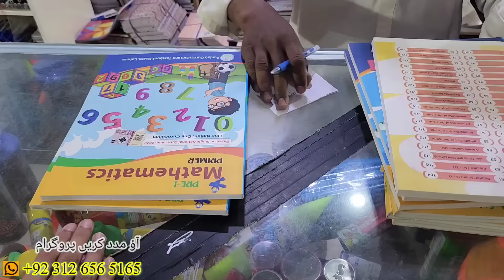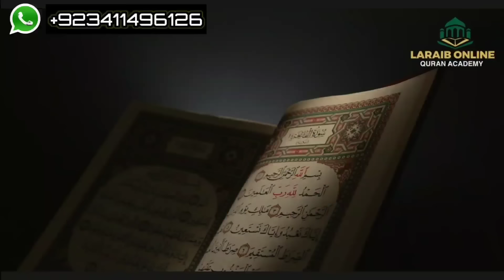|is saln ky sath roti kisy kha skty hin? Aao Madad Karen | Rahe Insaniyat Official |